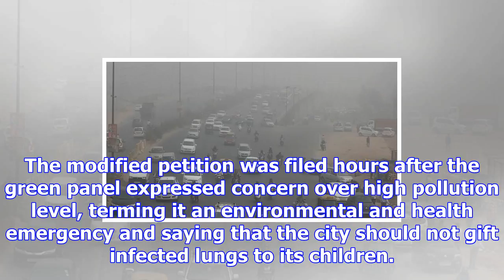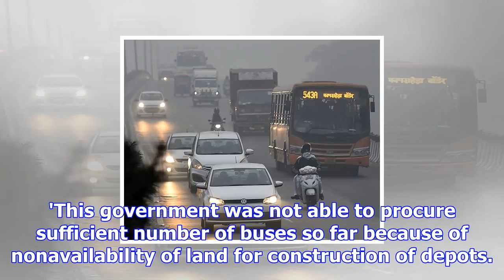Odd-even scheme: delhi government files fresh plea in ngt to exempt women, two wheelers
AAP government has backed exempting women and two-wheeler riders from odd-even scheme. Modified peti...